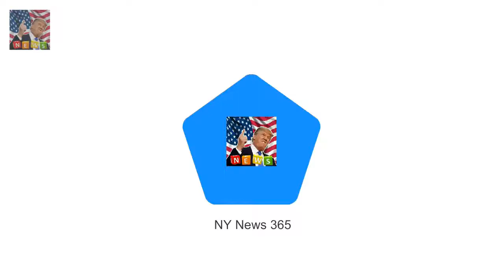The gender gap is a hot topic Jessica Chastain teaches Jimmy Kimmel a lesson in gender swap skit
The gender gap is a hot topic in Hollywood at the moment
And it extends to more than pay as Jessica Chastain proved when she appeared on The Tonight Show Starring Jimmy Fallon on Thursday
The 40-year-old Oscar-nominated actress and the host 43 swapped genders to read fictional scenes as she attempted to prove how underwritten typical female roles are

Harrys wedding the homeless and a war of words in Windsor  On one side of Windsor High Street sta: